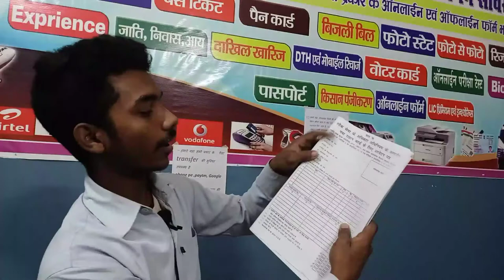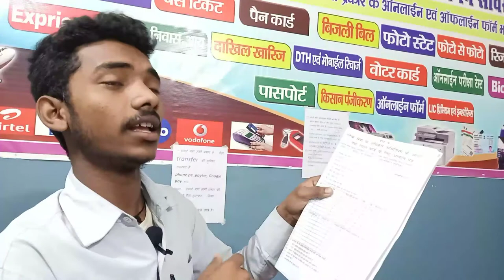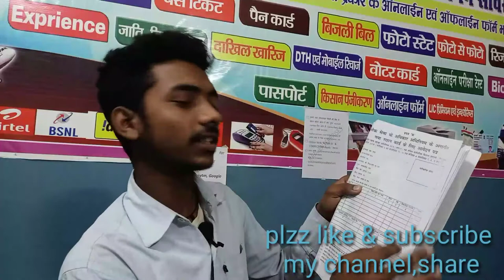# आधार # आधार कार्ड की पूरी जानकारी क्या है क्या नहीं AADHAR FULL DETAILS.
Hello friends.
Welcome to your youtube ''FCC MOTIVATION & TECH'' channel.
So guise today we shall know that-
What is aadhar.
whats value of aadhar in India.
so let's start the video.
My name is RAJA. I am a student.